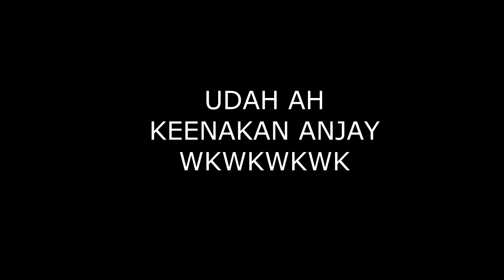Yuk Kenalan Sama Pacarnya Mike - The Sims 4 Indonesia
CARA INSTAL NYA GIMANA?

TERIMA KASIH SUDAH MENYEMPATKAN MENONTON VIDEO SAYA
JANGAN LUPA UNTUK
OKE? ALWAYS CREATIVE